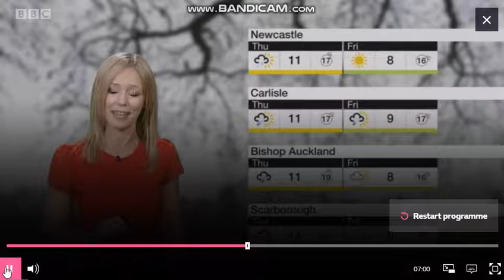Lisa Gallagher - Look North weather - (28/11/2018) - High Quality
Here on Look North, Lisa Gallagher is looking absolutely awesome hosting the weather.